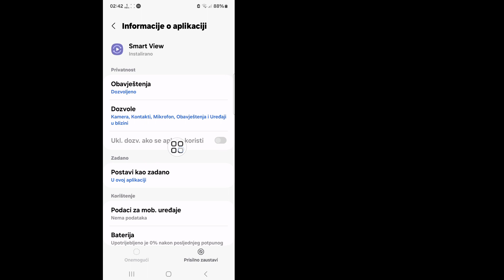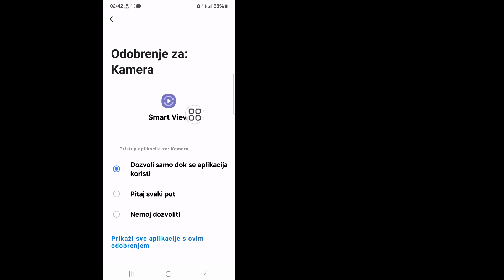Kako popraviti opciju Smart View Ne Prikazuje se na Samsung | Pametno Pogledajte Ne radi na Samsungu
Ovdje u ovom videu ću vam pokazati [Kako popraviti opciju Samsung Smart View koja se ne prikazuje (novi proces) ] .  ovaj video pažljivo i nemojte preskočiti ovaj video ako preskočite ovaj video onda nećete dobro razumjeti pa ako imate bilo kakav problem možete me pitati i komentirati ispod ja ću pokušati riješiti vaš problem ako vam se sviđa ovaj video onda kliknite like i  pretplatite se na moj kanal hvala.🙏

  Ostali povezani upiti:

  samsung smart view
  Zašto Smart View nije dostupan na mom telefonu?
  pametni pogled ne radi
  opcija pametnog prikaza se ne prikazuje
  smart view samsung ne radi
  kako popraviti pametni prikaz koji se ne prikazuje
  Zašto moj Samsung telefon nema Smart View?
  Kako da dodam pametni pogled na svoj Samsung?
  Plutajuća ikona pametnog prikaza je nestala. Samsung Smart View/Screen cast opcija se ne prikazuje
  opcija pametnog pogleda dikh nahi raha hai samsung phone me opcija pametnog prikaza ekrana za prebacivanje nahi dikh raha hau